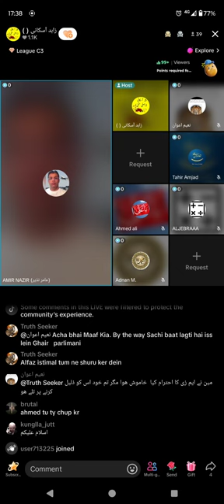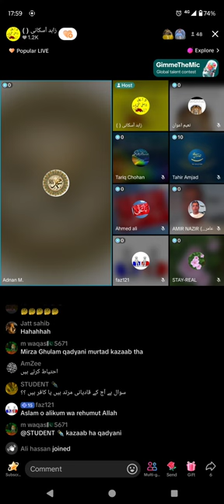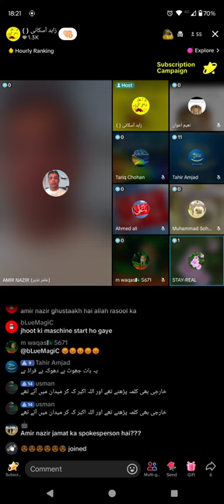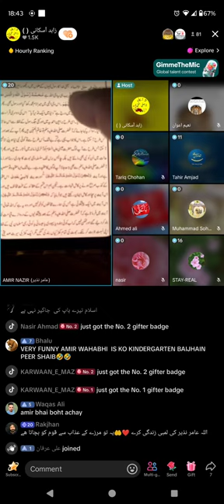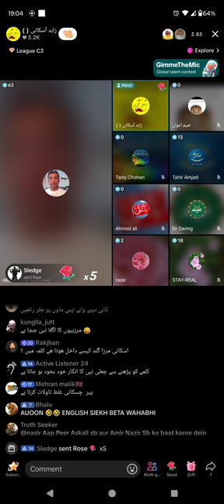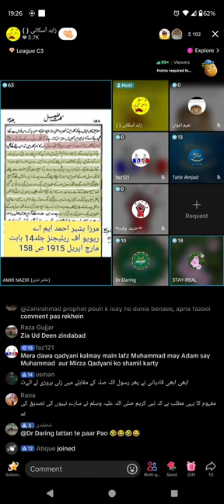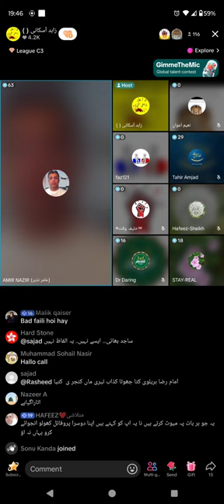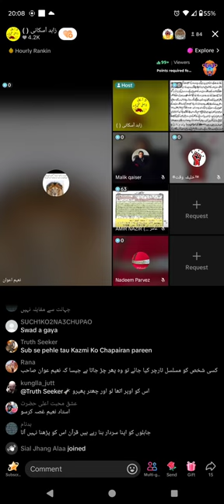1540 - Muhammad in kalma Mean Mirza Ghulam Qadiani????? Debate Muslim VS Qadiani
Muslim Vs Qadiani